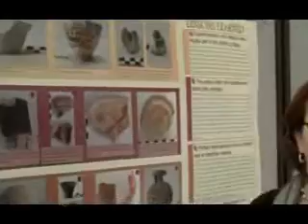UC Student Research on Display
About 160 University of Cincinnati graduate students recently displayed and explained their ongoing research projects at a public poster forum.